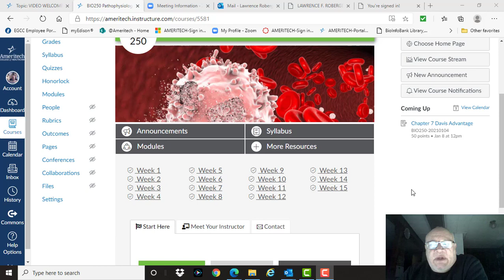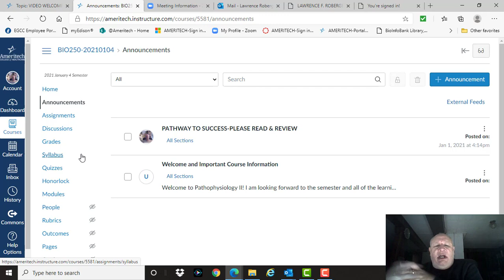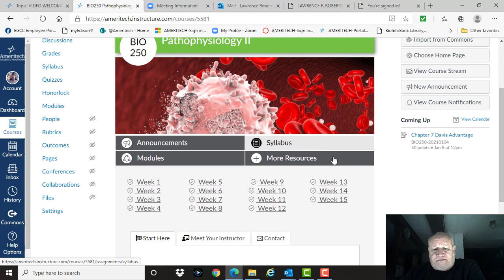AMERITECH-PATHOPHYSIOLOGY-WELCOME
THIS IS A GENERAL WELCOME TO THE CLASS VIDEO.  PLEASE TAKE TIME TO REVIEW IT.